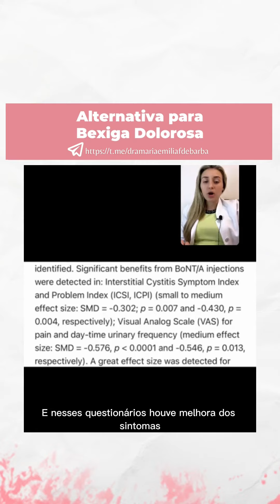Alternativa para bexiga Dolorosa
Na live "Tratamento da Síndrome da Bexiga Dolorosa / Cistite Intersticial" eu explico o que é a Síndrome da Bexiga Dolorosa, também chamada de Cistite Intersticial, quais são os sintomas, qual o objetivo do tratamento, Além disso trouxe o que há de mais atual no tratamento da Síndrome da Bexiga Dolorosa/ Cistite Intersticial e mostrei alguns estudos sobre o assunto.
Você pode assistir à live completa tanto pelo meu canal do Youtube quanto pelo IGTV.

Se você quiser ter acesso a mais conteúdos,

Participe, de forma gratuita, do meu grupo no Telegram, onde compartilho dicas exclusivas de saúde feminina

Muito obrigada!🥰